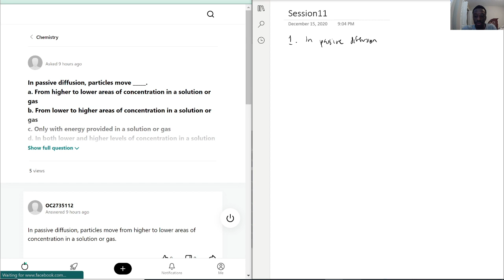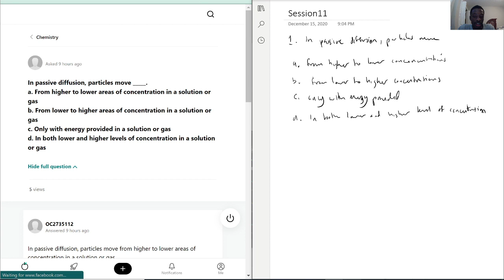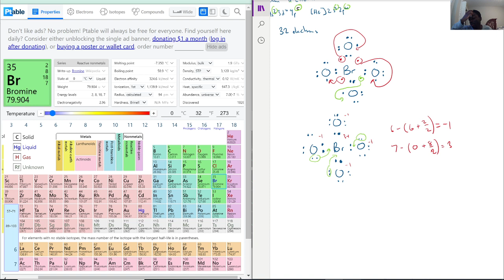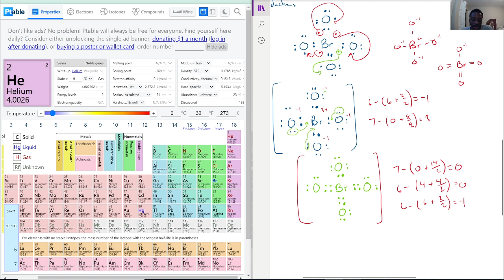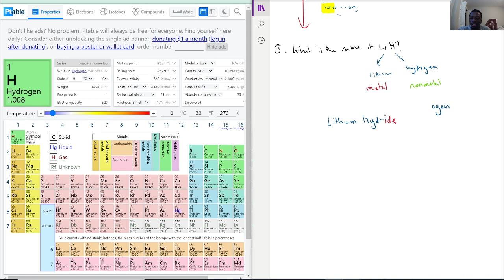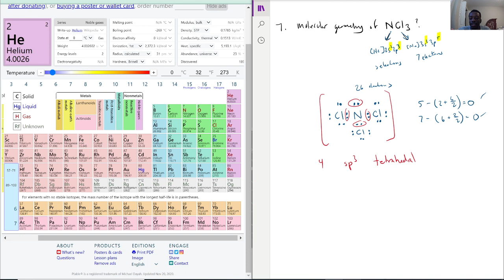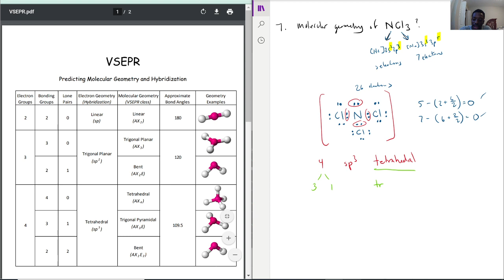Q&A with Fejiro - Popular Chemistry Questions